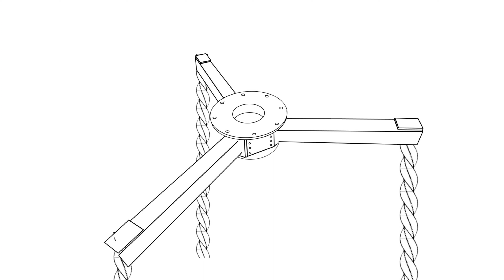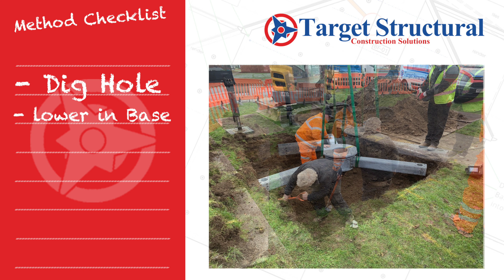Installing Heli Piles for an Antenna Mast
This week Adey and Ryan installed Heli Pile foundations for an Antenna Mast being erected in Yorkshire.